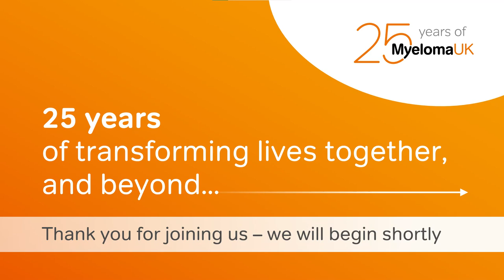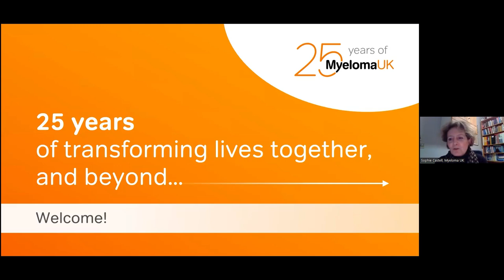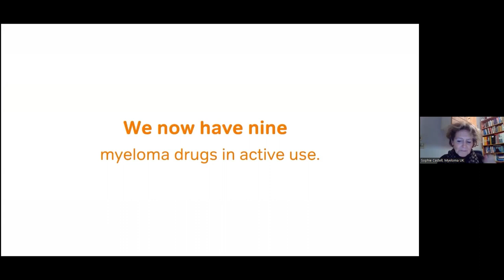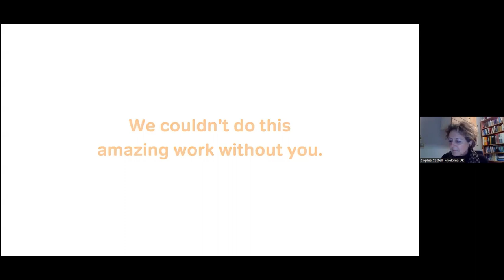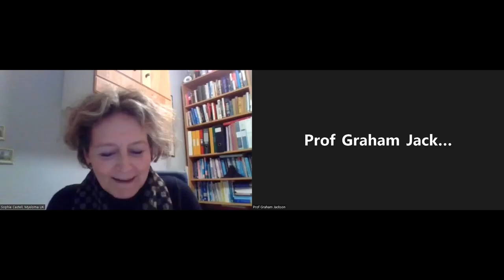25 Years of transforming lives together, and beyond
Watch the recording of our event where we celebrate the incredible achievements we’ve made together over the last 25 years, transforming lives.

Our panel of industry-leading speakers look to the future and share their ambitions and thoughts on what could make the biggest impact for myeloma patients in the future.

To find out more about what Myeloma UK has achieved over the last 25 years, take a look at our interactive timeline